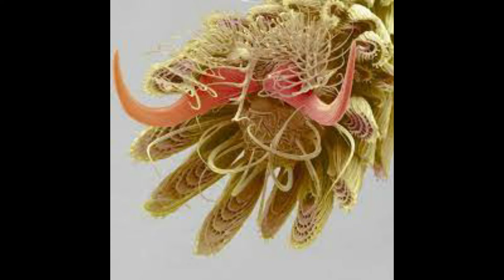कैसा होता है डायनासोर का रंग?What is the color of dinosaurs? Most amazing fact.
Hello guys welcome back my YouTube channel

Aaj mai fir se leke aaya hu knowledgeable videos you must watch and support
Mai instagram pr bhi you tube waala videos upload karta hu guys mera hr baar kuchh naya knowlege batana yahi mera maksad hai
And guys please aap support kar ji Upar Ham niche YouTube per aur main aap Logon Ko Bhi Instagram Facebook per bhi marble support kar sakte hain bich Mein vahan per bhi aap Logon Ke Liye video dalte rahata hun Kyunki vahan per main aapko sirf ke bare mein batate rahata hun aur kuchh knowledgeable facts Kuchh technical ke bare mein batata hun is video mein aap technical aur aur bhi Kuchh Manav Sharir ke bare mein mil jaaun paoge is video main achha achha 6 knowledge he Baap logo ko batata hun two guys aap muze support karo to Kyunki Mujhe aap meri shelf support programs please support me to main aap Logon ke bich knowledgeable facts batate rahata hun Kyunki Main aap Logon ki bhi achcha fact bataunga aur Aap Mujhe Achche first support support Kannada is isiliye main hai Kahana chahta hun main is video main aapko Har Ek Nai Nai fact doston ko pata karo na karo na kam Hamari chal raha hai aur Yahan per Hamen acche se ghar mein Rahana Hamari bahut bahut hi Achcha ho gaya hai Taki ham log ghar mein Rahenge tabhi Kuchh Achcha Hoga aur aap log Mein video Kis Tarah Har EK youtuber Keval support

What is the color of dinosaurs?